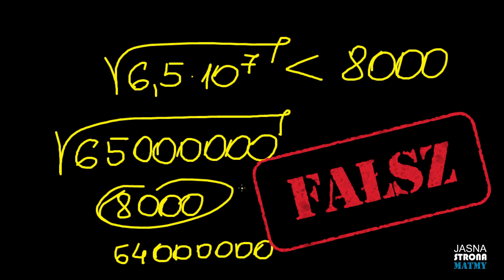Pierwiastki i potęgi - PRAWDA czy FAŁSZ cz.1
★☆★ PIERWIASTKI I POTĘGI - PRAWDA CZY FAŁSZ ★☆★
Zadania do przećwiczenia na pierwiastkach i potęgach.
Prawda czy Fałsz?

POTĘGI - Zostały wprowadzone w matematyce w celu uproszczenia powtarzających się operacji mnożenia.

PIERWIASTKI - Pierwiastkowanie to działanie odwrotne do potęgowania. Wynikiem pierwiastkowania, jak i liczba podpierwiastkowa, jest zawsze liczbą dodatnią. Pierwiastek kwadratowy z liczby nieujemnej x jest to taka liczba nieujemna y, która podniesiona do potęgi drugiej daje liczbę podpierwiastkową x.

Dziękuję bardzo za wsparcie i życzę Ci wszystkiego dobrego!

Pozdrawiam,
Jasna Strona Matmy